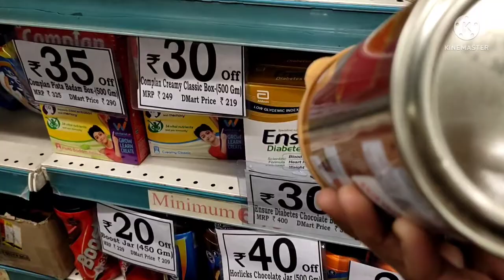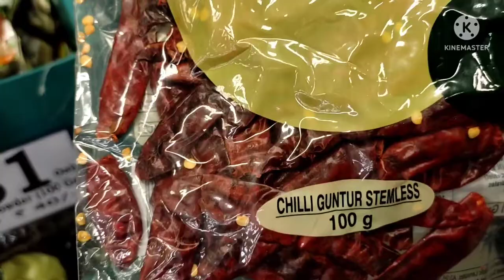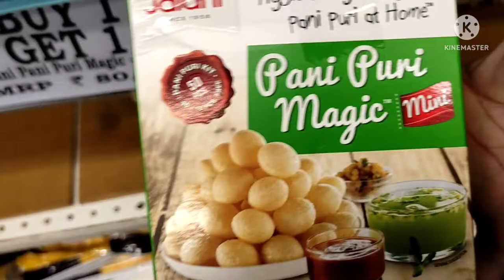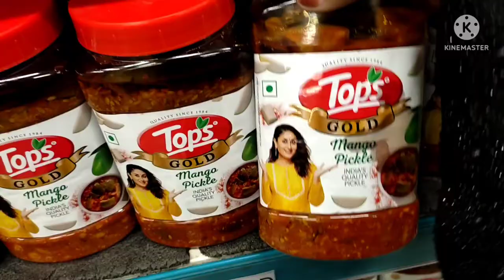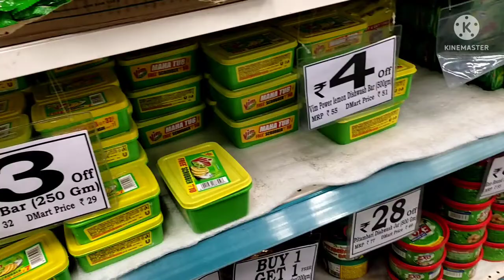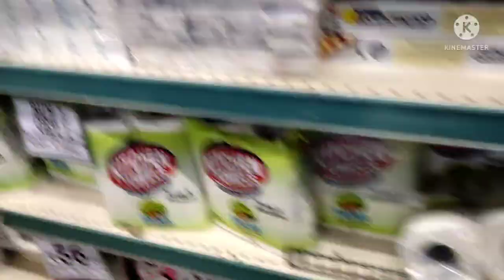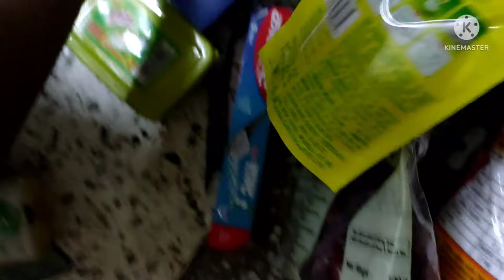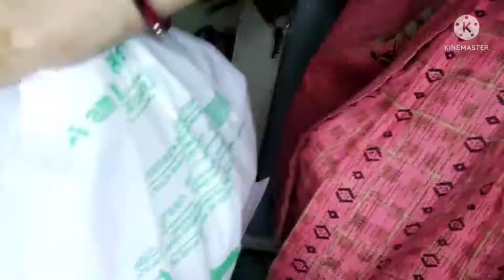D-mart grocery shopping haul with vlog//bete ne bhut help ki aaj meri//ziya lifestyle daily routine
D Mart grocery shopping haul with vlog// bete ne bhut help ki aaj meri // ziya lifestyle daily routine vlog// d- Mart grocery shopping haul//